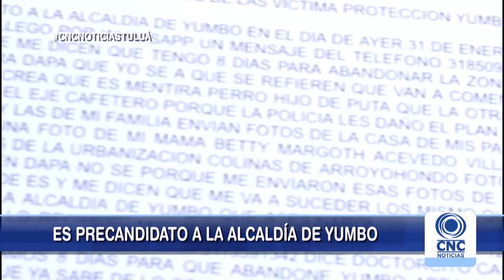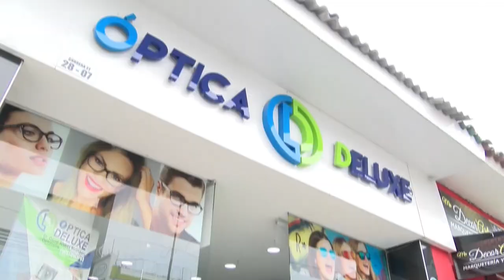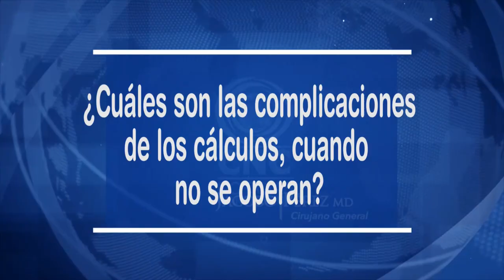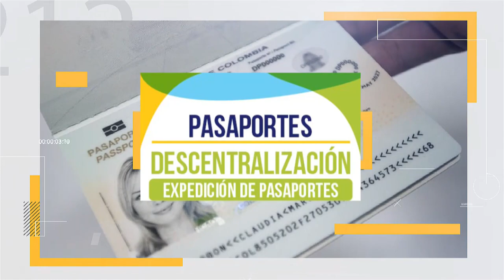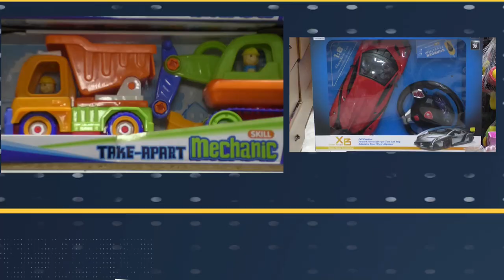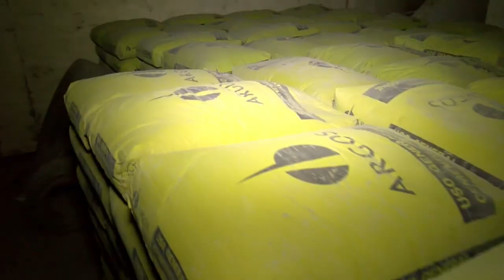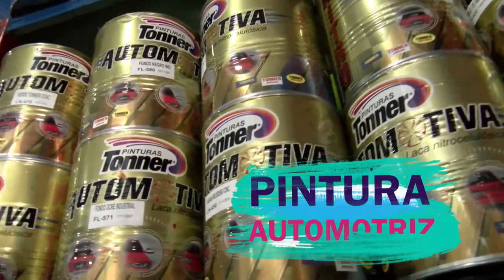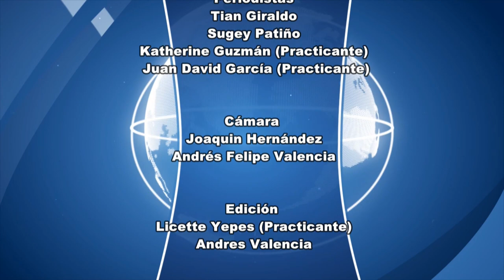CNC Noticias Tuluá Segunda emisión 8:00 p.m. febrero 20 de 2019